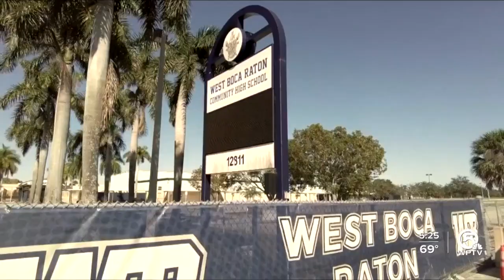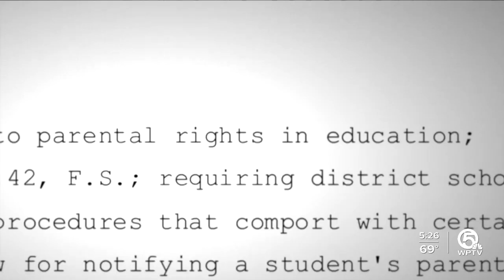'It felt like a dream,' female west Boca Raton student says of winning homecoming king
A female Palm Beach County high school student and member of the LGBTQ community is celebrating her recent victory as homecoming king.